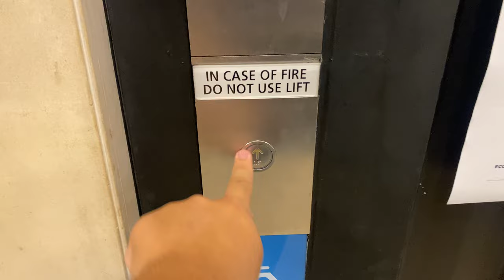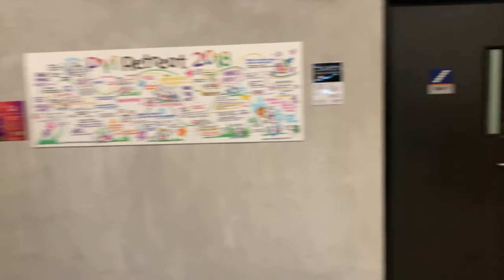OTIS MR @ I³ (I-CUBE), National University of Singapore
I-CUBE and Innovation 4.0 were research facilities for Singapore's nationally owned Research and Development company, A*Star. Sometime later, these two buildings were returned to the university, and converted them for the university's own use. In the case of I-CUBE, it became the home of NUS Enterprise as well as the expanded facilities of the NUS School of Computing, as a result of technological start-up entrepreneurship trends.

While the lift may scream 'OTIS', it has a 'C' shaped keyhole which is not typical of any Otis so far. Anyone who knows the original manufacturer can comment!